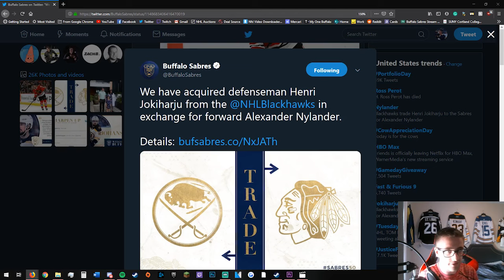Sabres Trade Alex Nylander for Henri Jokiharju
Definitely, a trade that caught me by surprise. Let me know what you guys think!